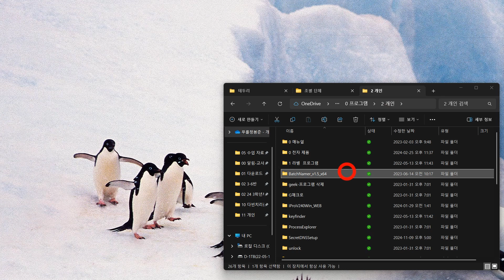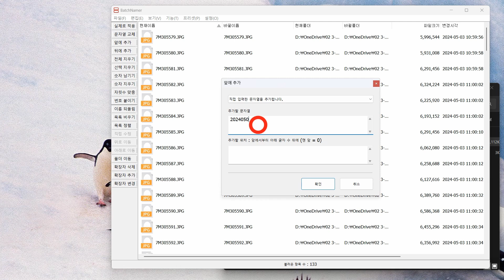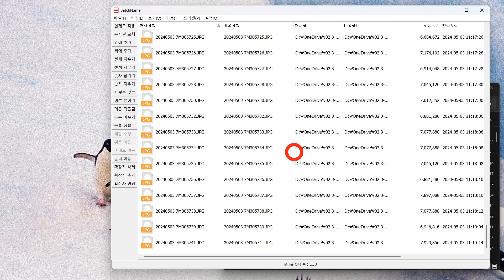[교사꿀팁] #48 파일명, 폴더명 일괄 변경(BatchNamer)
🍯tip 힘내짜샤! 푸를청봄춘임다.
BatchNamer 프로그램으로 파일명, 폴더명 일괄 변경하기

📁 참고자료
✔️ BatchNamer 프로그램 다운로드

📷 촬영: 데스크톱+반디캠
🎤 마이크: BY-M1(만원, 현기샘의 체육교실)
🎬 편집: 다빈치 리졸브

🔖Tags.